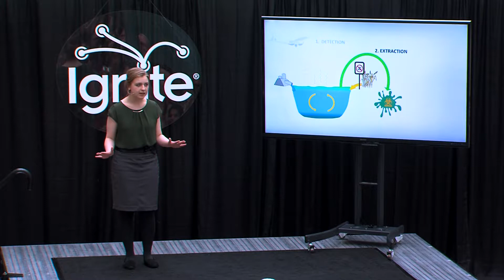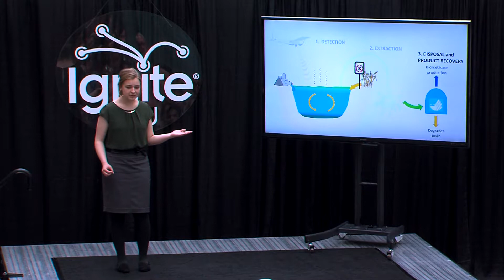Harmful Algal Blooms: Engineering Solutions to a Growing Problem | Bethany Jensen | Ignite 2018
The Talk: With the increase of global climate change effects, many local bodies of fresh water are experiencing dangerous toxic algae blooms. These are detrimental to water recreation, to agriculture, and to the natural ecosystem. They are potentially harmful to humans. Bethany has chosen a project to help mitigate this issue. She and her team designed and built a device to safely harvest these blooms from the surface of the lake or reservoir and make them available to a wastewater treatment company to render them harmless. The harvested matter is then used to supplement bio-methane production.

About Bethany: Bethany Jensen is a senior in USU’s Biological Engineering program. She is and undergraduate research fellow focusing on water resources. She has worked in the Sustainable Waste to Bioproduct Engineering Center for four years and currently serves as a tutor in the College of Engineering Tutoring Center. She likes listening to local bands, trying all kinds of ethnic food, discovering new talents like yodeling, or perfecting her ice cream making skills.

Help us translate this video!